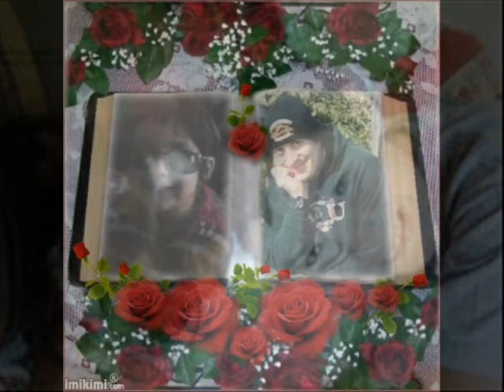Love Without End,Amen - Jesse Rayne ♠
HAPPY FATHERS DAY TO ALL DAD'S- THOSE LIVING AND THOSE IN HEAVEN-ESPECIALLY MINE, THE MAN WHO TAUGHT ME TO SING, AND IN MY HEART IS MY HERO- I LOVE YOU DAD
The songs featured here are covers of songs made famous by others. I enjoy singing them. I hope it shows.Thanks for Listening. I do NOT own the music used in this video ,or  the pictures, it is for entertainment purposes only and does not infringe any copyright as it is used under the terms of fair use. VIDEOS CREATED BY JESSE RAYNE...ENJOY AND GOD BLESS